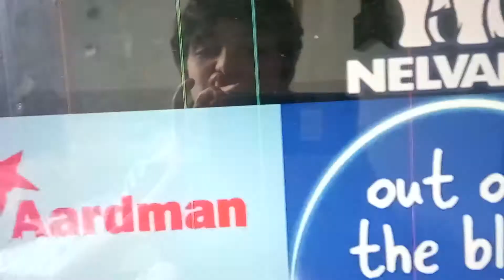Fandame Crédits 75 FIXED